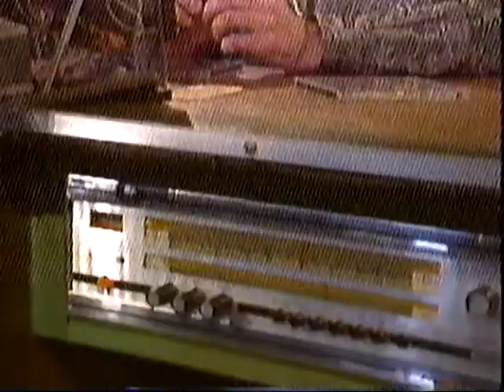Le Cimetière des CD - Critique de l'album de Green Day, Insomniac (1995)